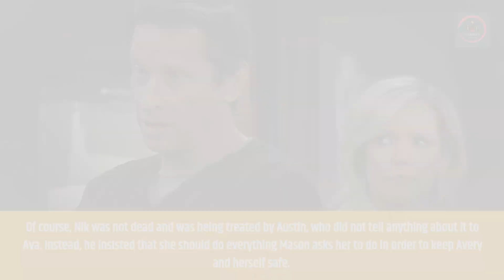Sonny Wont Know What Hit Him! Cyrus Shocker Ava Trap General Hospital Spoilers1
It is looking as though Ava is being set up to take the rap for Austin's demise. Is Cyrus setting this up so that he can hurt Sonny? If he hurts Ava, it hurts Sonny, as she is the mother of his child, Avery. Is Cyrus trying to hurt Sonny in any way he can? He is jealous of the fact that Sonny has been able to do whatever he wants to do in Port Charles. Cyrus wants to make Sonny pay in any way he can.